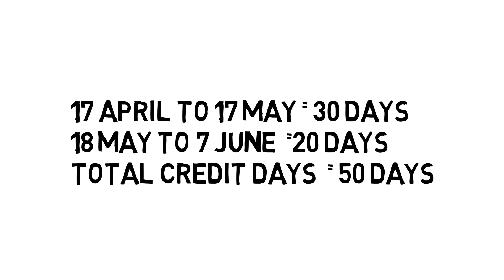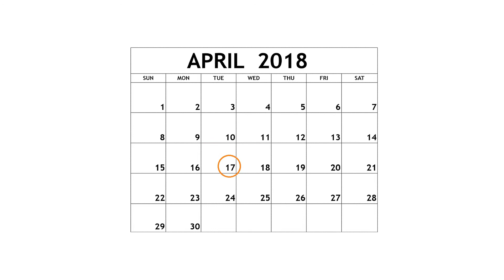Tips to use Credit Card | increase credit days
Thanks